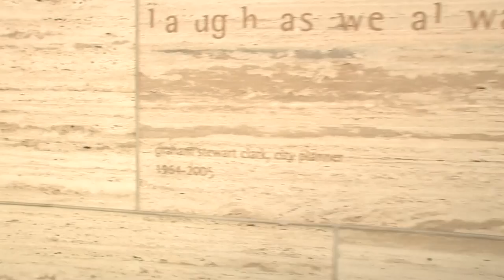PHOTOBOMB - KIRILL + LUBA